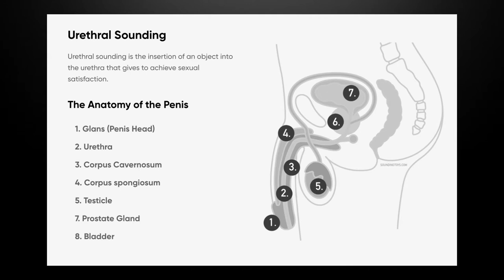What is Urethral Sounding guide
In our daily life, many of us constantly search for new forms to reach and feel a bigger and better Orgasm than the one we had before. One of the many ways to achieve this is Urethral Sounding. Let’s now find out about it and explore its pleasures.